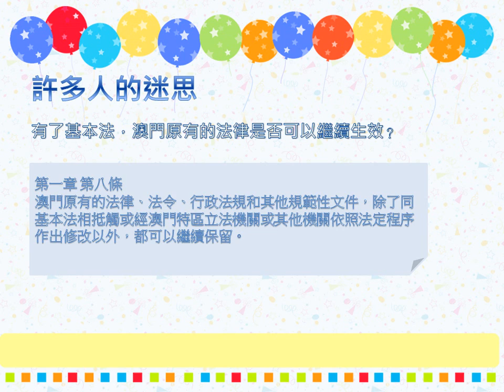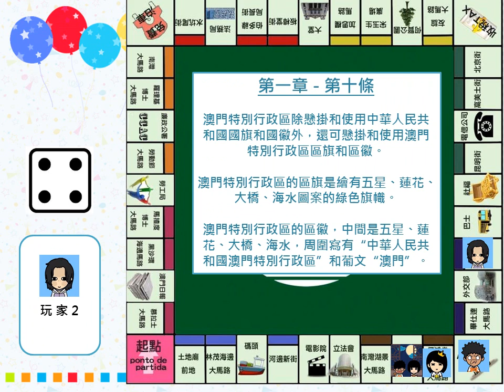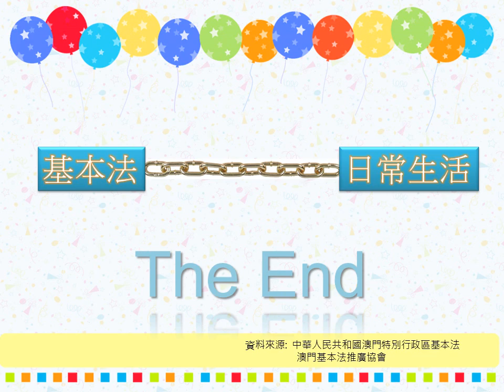2014基本法演示文稿Powerpoint設計比賽 - 亞軍 從大富翁看基本法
2014基本法演示文稿Powerpoint設計比賽 - 亞軍 從大富翁看基本法